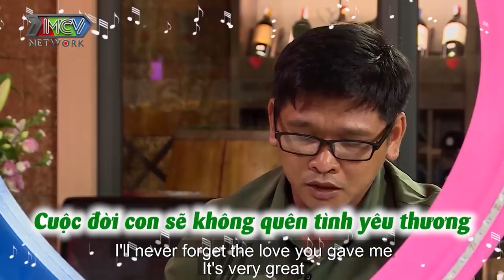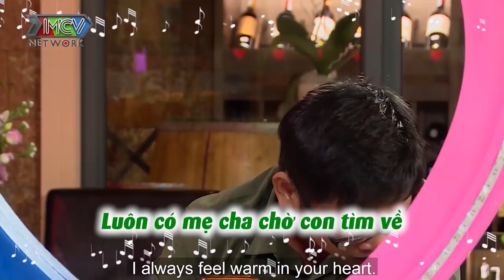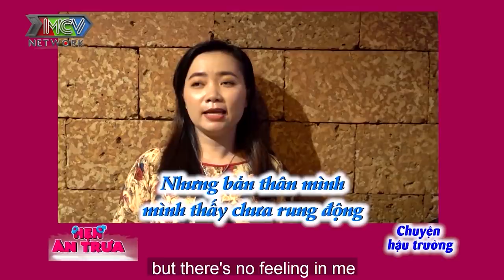CON TRAI THEO BA ĐI HẸN HÒ TÌM MẸ MỚI khiến bà mối Cát Tường xúc động và CÁI KẾT BẤT NGỜ